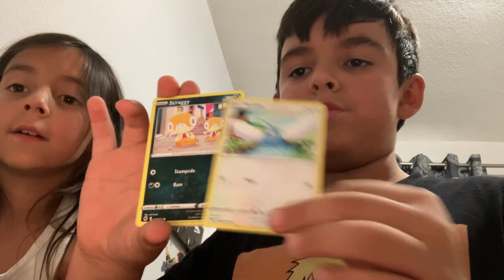All holos! Part 2